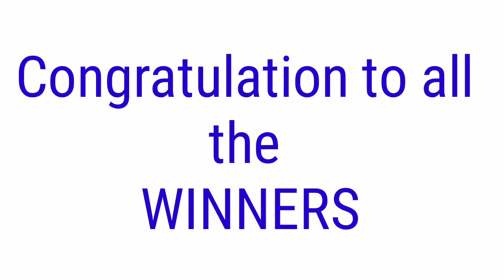STL - QUEZON,BATANGAS,LAGUNA July 7, 2021 3RD DRAW RESULT